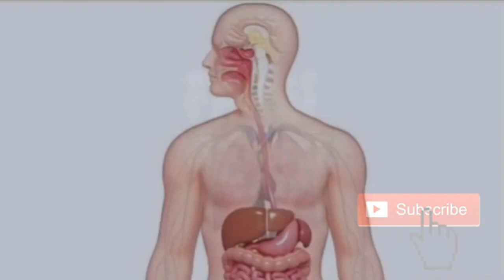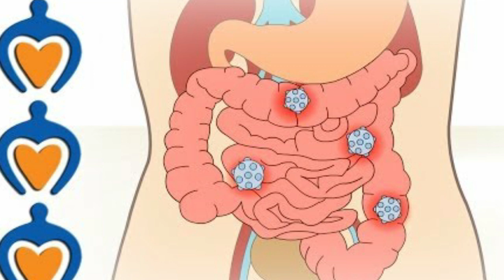اشتباهاتی در مورد دستگاه گوارش که به شما گفته شده! از جویدن آدامس تا . . .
اشتباهاتی در مورد دستگاه گوارش که به شما گفته شده! انتقادات و پیشنهادات خود رو در کامنت برای ما بنویسید. سپاس از همراهی شما